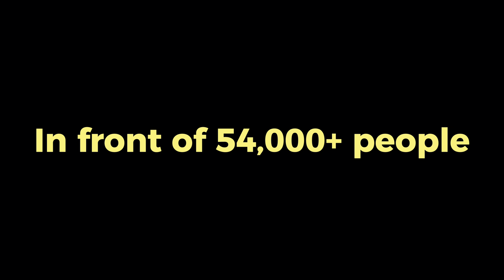Diljit Dosanjh Live Concert - Vancouver 2024 | G.O.A.T.